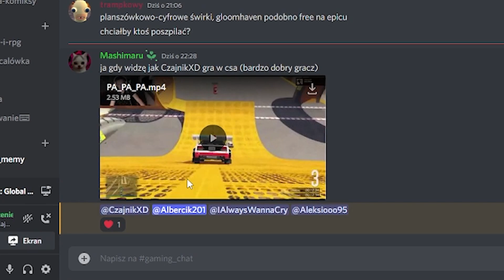Losowy CS:GO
Montowałem to z 8h prosze zostawcie subika